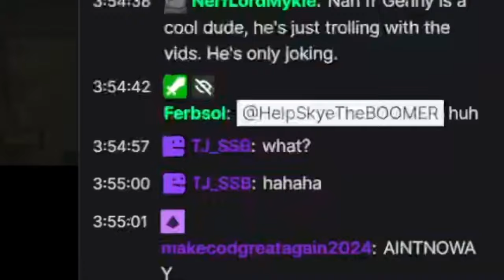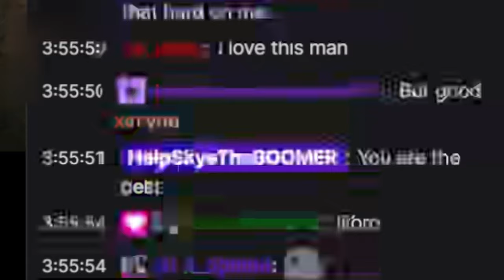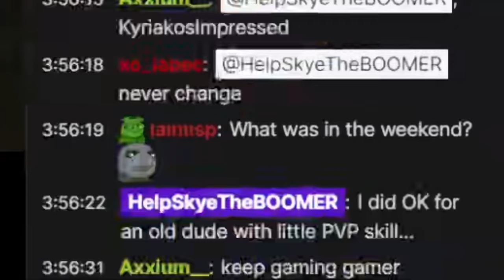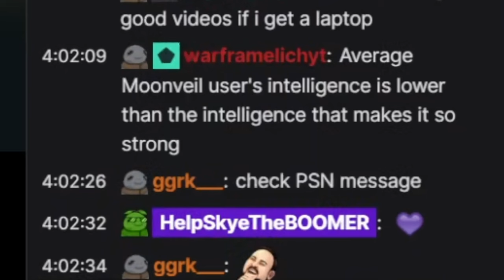Steelovsky invades - BOOMER kills him* Elden Ring: Shadow of the Erdtree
*with some help…. This was a lot of fun and I was lucky enough to survive and kill him. Steelovsky is one of the best pvp players in ER today. The odds of him invading me are very low so I feel lucky about that as well.
Keep doing what you do Steel. :)